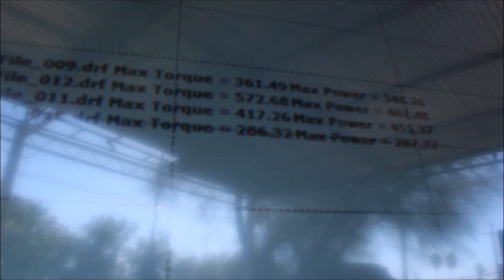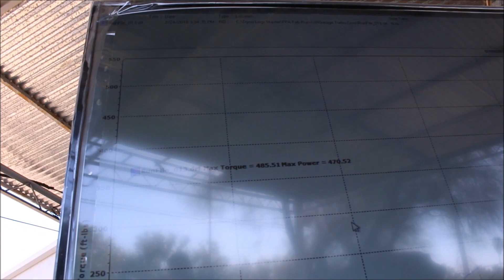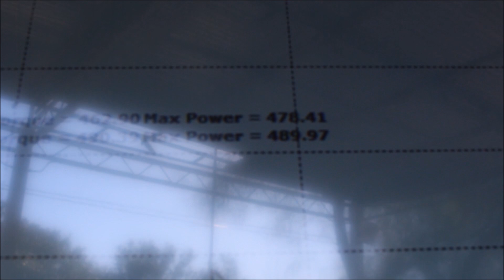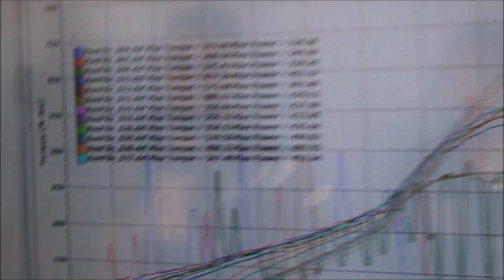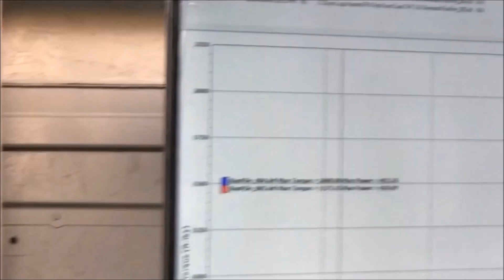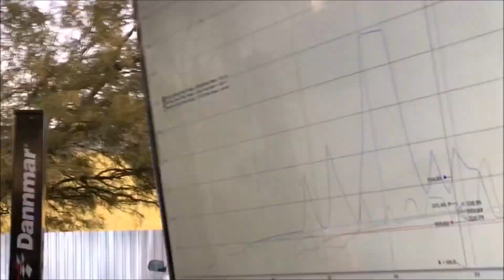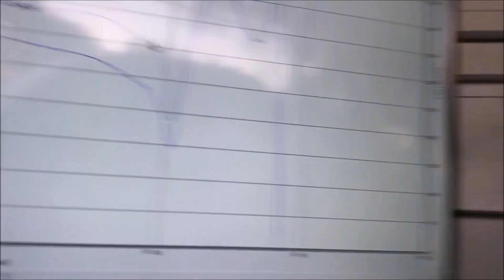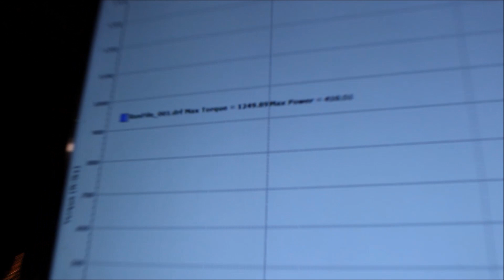500 HORSEPOWER CIVIC IN ARIZONA " STREET CAR "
FInally dynoing alex's boosted Ek, Sauls truck, and pinkys truck !!